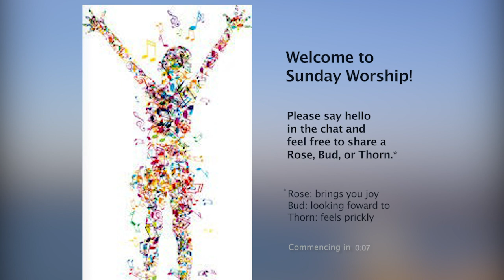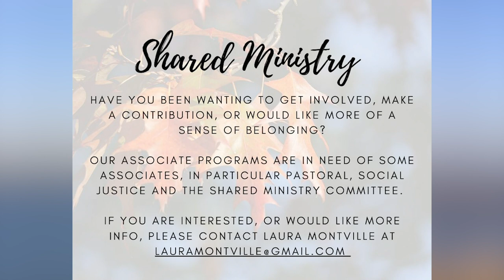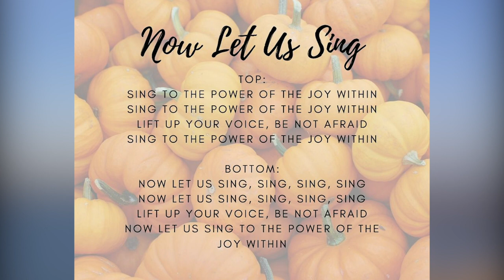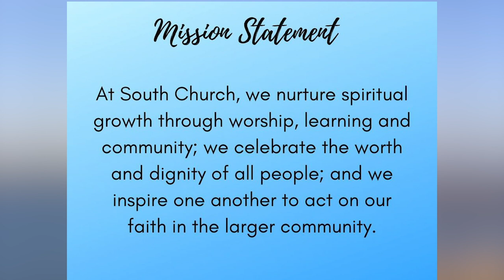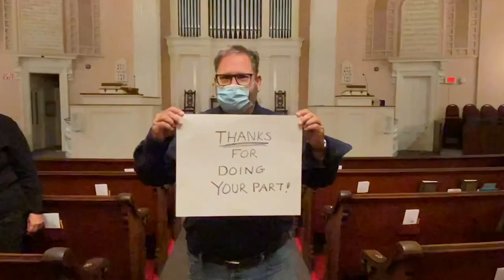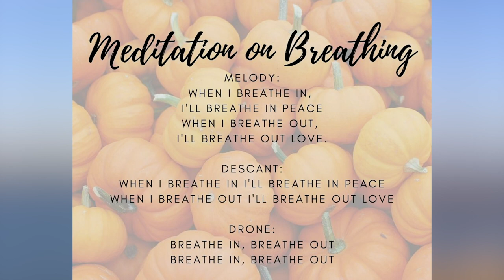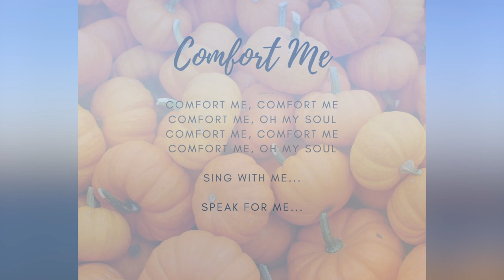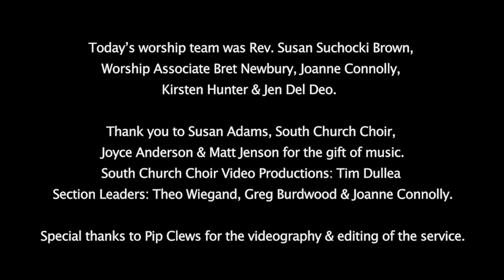Music Sunday~South Church Worship for October 18th, 2020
Rose, Bud, Thorn
Prelude: “One Love”  Joyce Andersen
Welcome
Announcements
Invocation: Joanne Connolly
Opening Hymn  “Now Let Us Sing”
Opening Words: Bret Newbury
Chalice Lighting & Mission Statement
Time for All Ages: Jen Del Deo and Kirsten Hunter
Offertory
Prayer:  “Meditation on Breathing”
Meditation
Sermon:   “Keep Singing”
Anthem:  “How Can I Keep from Singing”  South Church Virtual Choir!
      Film Production: Tim Dullea,
      Section Leaders: Theo Wiegand, Greg Burdwood, and Joanne Connolly.
      Music Director: Joanne Connolly, Piano: Susan Adams
Closing Hymn :  “Comfort Me”
Extinguishing the Chalice
Benediction:  Joanne Connolly
Postlude: “I’m Gonna Walk it with You”  Joanne Connolly and Matt Jenson
       Words and Music c2017 by Brian Clafin (Brian Clafin Music)and Ellie Grace (Ellie Grace Music) with permission